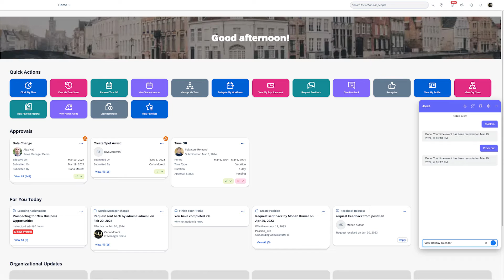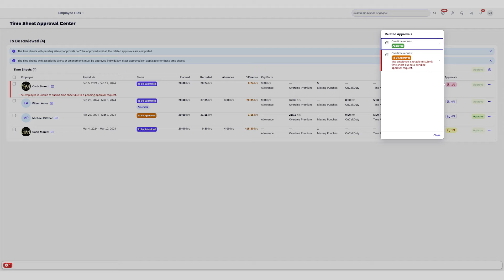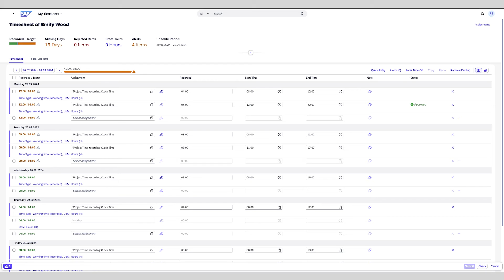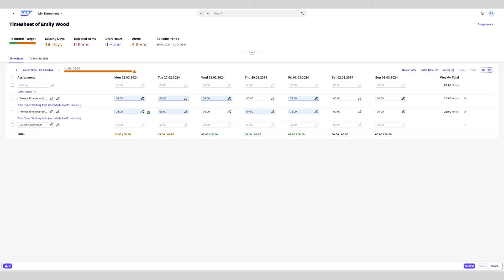SAP SuccessFactors 1H 2024 Release Highlights - Time Management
Daniela Goerke showcases the latest innovations in Time Management.

00:07 – Intro
00:25 – Clock in and clock out in the flow of work
00:50 – Time sheet approval center
01:35 – Calendar view
02:15 - Integration of My Timesheet in SAP S/4HANA with SAP SuccessFactors
03:20 - Closing